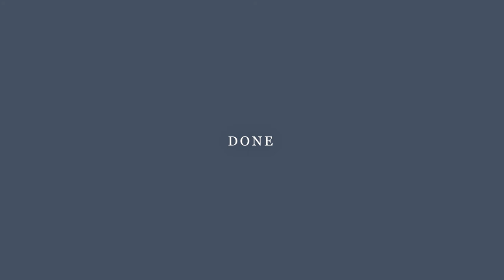DIY Wrap skirt from scratch (without pattern)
Hey guys, in this video I tried to create A-line wrap around skirt. Hope you like this one. Enjoy!